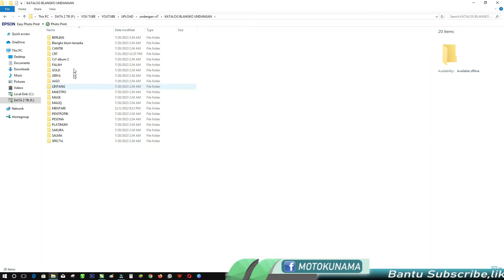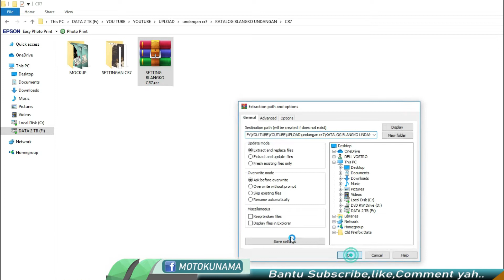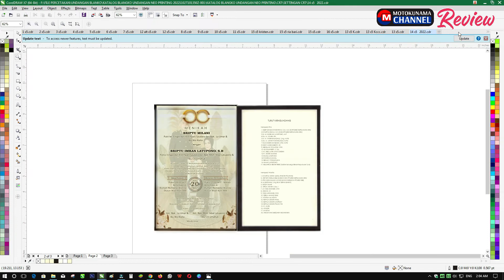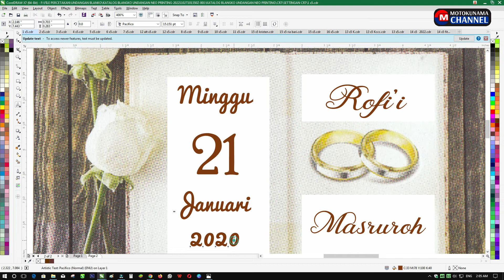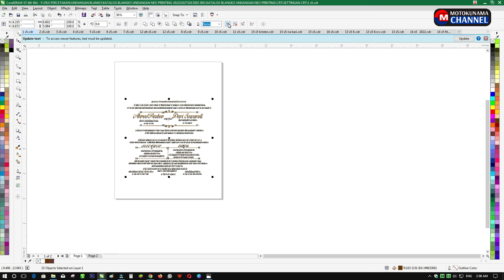SETTING UNDANGAN BLANGKO CR7 FORMAT CorelDRAW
Video kali ini admin share file setting undangan blangko CR7 Format CorelDRAW semoga bermanfaat.

SETTINGAN KATALOG UNDANGAN LENGKAP

(password undangan cantik ada di video ini simak sampai habis ,karena pasword nya sama)